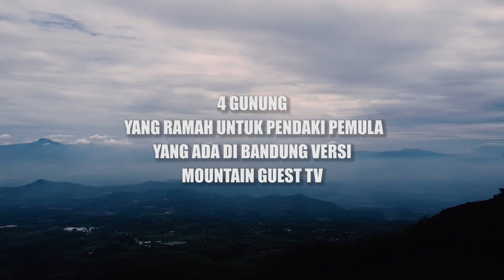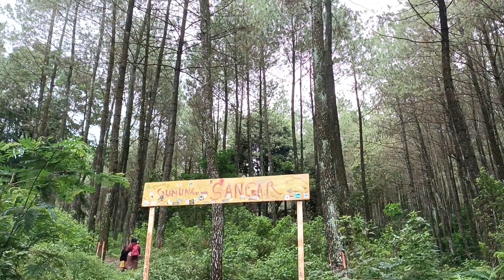4 Gunung Favorit di Bandung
Kali ini Mountain Guest Tv membahas seputar gunung gunung yang asik buat camping atau sebatas hiking / tektokan. Beberapa dari gunung yang kami bahas mungkin sudah tidak viral lagi tapi keindahannya tetap tidak berubah. Mungkin kurangnnya info info seputar rute dan loka basecamp lah yang menjadi kendala utama sebuah gunung kurang viral, maka dari itu kami mencoba untuk sedikit membantu dengan mencantumkan link googlemaps ke dalam deskripsi.

1 Gunung Singa.

- Adalah sebuah gunung yang terletak tidak jauh dari alun - alun soreang, untuk orang lokal tidak akan sulit untuk menemukan lokasi basecamp. ada beberapa basecamp yang bisa di akses untuk menuju puncak gunung singa, tapi yang paling populer adalah basecamp cempaka. Ini link nya :

2  Gunung Sangar.

- Adalah sebuah gunung yang masih viral di kalangan pendaki karena keindahan puncaknya dan adanya akses menuju puncak mega yang mana akses dari gunung puntang sudah di tutup secara permanen. Ada kondisi tertentu yang memperbolehkan pendaki untuk mendaki gunung puntang yaitu harus menyewa pemandu yang telah di sediakan di pos gunung puntang. Pos simaksi gunung sangar terletak di desa Citiis, Arjasari, Banjaran.
Bagi yang sulit menemukannya di bawah ini ada link yang bisa di Copy ke dalam Browser kesayangan anda :

3 Gunung Patuha

- Adalah sebuah gunung yang kaya akan sejarahnya, panorama yang memukau dan sun rise point nya yang indah membuat gunung yang satu ini sangat di minati untuk camping atau sekedar tektokan. Gunung patuha memiliki 2 puncak utama yaitu Sunan Ibu dan Sunan Rama.
Namun setelah beberapa kali tim MGTV ke gunung patuha, kendala yang paling utama adalah lahan camping yang terbilang sempit. Adapun area yang mantap di gunakan untuk camping tapi saat ini telah di tutup karna beberapa alasan. Banyak pendaki yang mengeluh akan sulitnya menemukan akses menuju basecamp gunung patuha, di bawah ini MGTV telah mncantumkan link nya :

4 Gunung Pangradinan.

- Adalah sebuah gunung yang terletak di timur bandung yang berbatasan langsung dengan kabupaten garut. gunung ini sedang viral karna panoramanya yang sangat indah dan menyajikan pemandangan City View dari ketinggian, juga track nya yang begitu mudah unutk pendaki pemula, track nya yang pendek dan jelas membuat gunung yang satu ini sangat viral di bandung. Di bawah ini adalah link googlemaps apabila ada yang ingin ke sana tapi tidak terlalu tau jalannya: